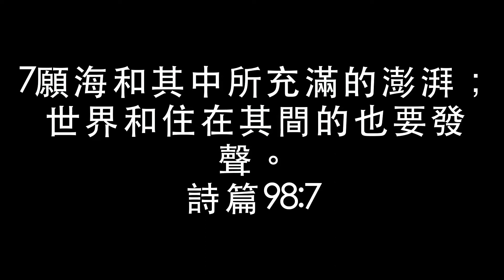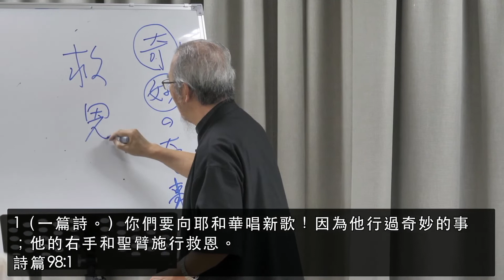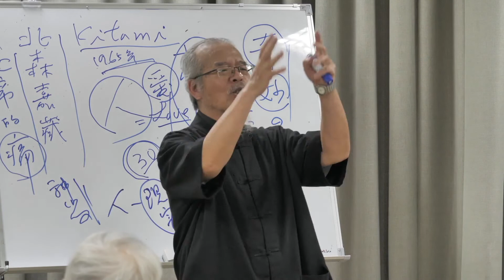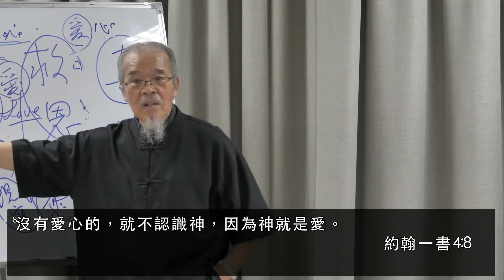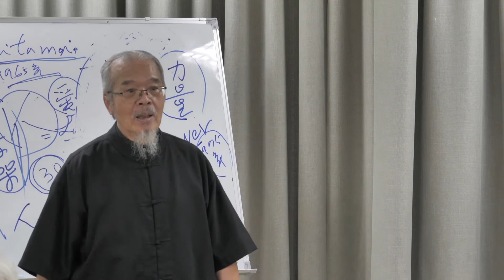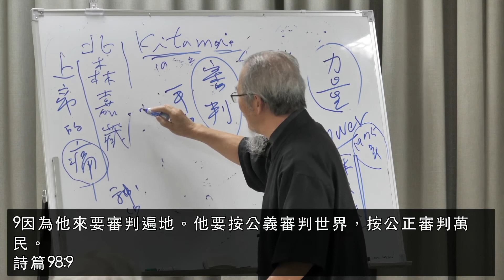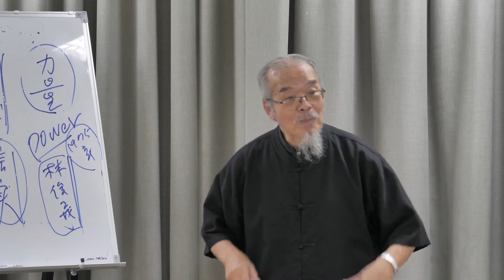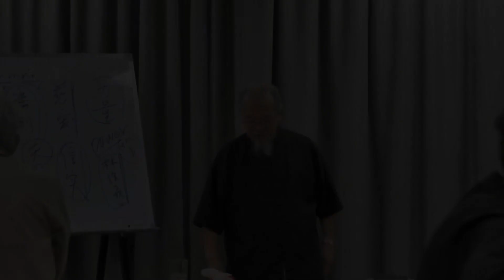20221012 釋經 詩篇 第98篇 冬聰凜牧師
★ 分段時間戳
00:00  聖詩33 首：上帝做阮代代幫助
15:56  讀經－詩篇98篇

聖詩33 首： 向耶和華來唱新歌

1.向耶和華來唱新歌  祂行奇妙滿滿
  上帝聖手施行拯救  使人知可承受
2.佇列邦人的目睭前  顯明祂真公平
   紀念祂對以色列家  慈愛信實無假
3.全地當出歡喜的聲  謳咾上帝尊名
   彈琴吟詩也吹哨角  佇主面前作樂
4.世界萬物攏當出聲  稱讚上帝聖名
   祂要臨到審判列邦  公平審判萬人

詩篇98篇
1恁著向耶和華唱新的歌！因為伊曾行奇妙的事；伊的正手及伊聖的手骨已經為家己行拯救。
2耶和華互人知伊的拯救，佇列邦人的目睭前顯明伊的公義；
3伊記念伊對以色列家所發出的慈愛及信實。地的四角攏看見咱的上帝的拯救。
4全地攏著向耶和華出歡喜的聲；著出大聲，歡喜唱歌謳咾伊！
5著彈琴唱歌謳咾耶和華，著彈琴和詩歌的聲謳咾伊！
6用號頭及哨角的聲，佇君王耶和華的面前出歡喜的聲！
7願海及其中所充滿的攏著出大聲；世界及踮佇彼中間的亦著出聲。
8願大水拍手掌；願諸個山佇耶和華的面前出歡喜的聲；
9因為伊來欲審判全地。伊欲照公義審判世界，照伊的正直審判列邦。

★ 支持我們讓更多人經歷愛、喜樂、自由、平安！